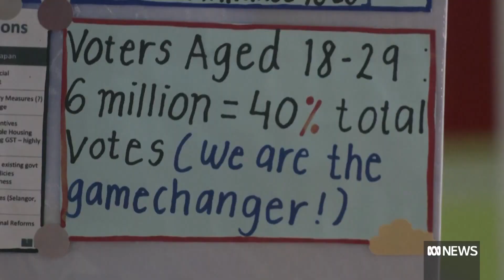Malaysian political foes face-off in tight election race | The World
Malaysian voters will head to the polls tomorrow for a snap election - in what's expected to be tightest race since independence. The elections are being held 10 months ahead of schedule, after infighting amongst the ruling coalition caused the parliament to be dissolved last month. The country has seen three prime ministers in the last five years, and it's hoped political stability will be on the ballot this time around. Tahlea Aualiitia explains.